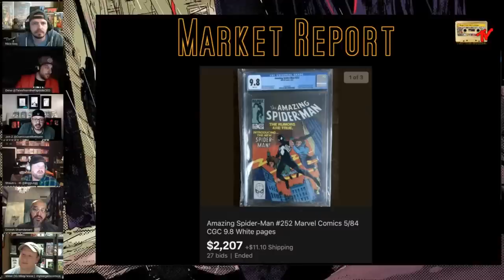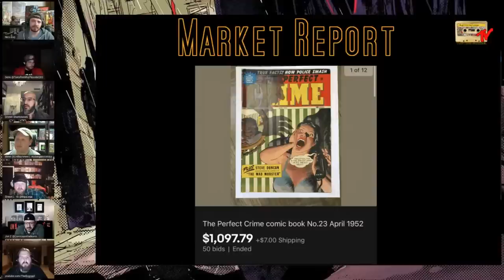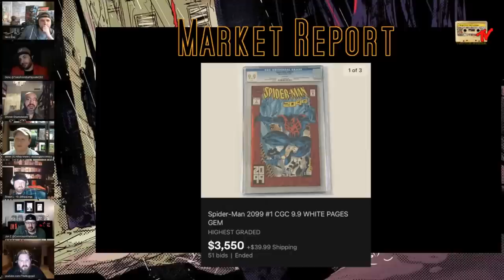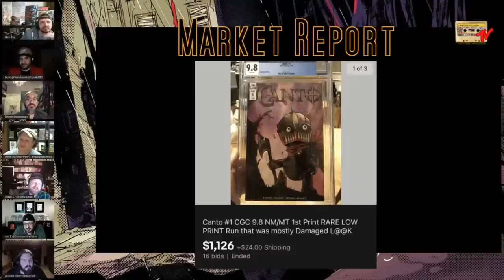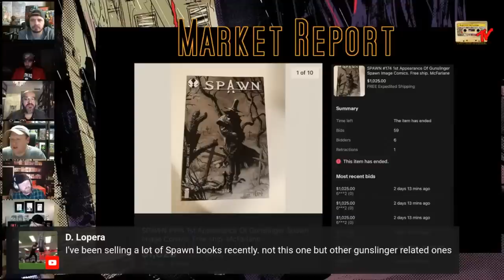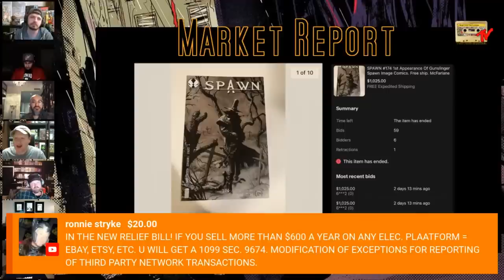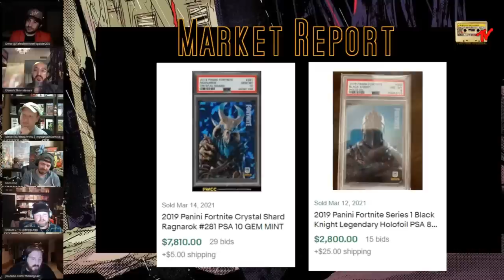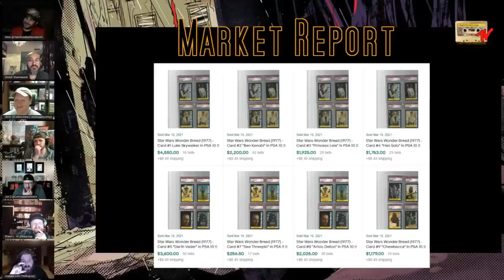Flipside Comic Book Market Report | March 15th 2021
Market Report Segment from Tales From The Flipside Episode 162, March 15th 2021.